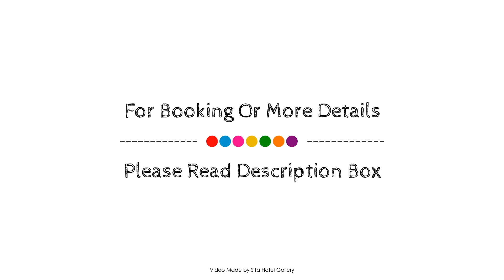BRH Villa and Banquet, Talalla, Sri Lanka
Searching For
1. BRH Villa and Banquet - Talalla
2. BRH Villa and Banquet - Talalla Virtual Tour
3. BRH Villa and Banquet - Talalla Rooms
4. BRH Villa and Banquet - Talalla Amenities
5. BRH Villa and Banquet - Talalla Videos
6. BRH Villa and Banquet - Talalla Offers
7. BRH Villa and Banquet - Talalla Deals
Audio Credit:
Track Title: Blank Slate
Artist: VYEN